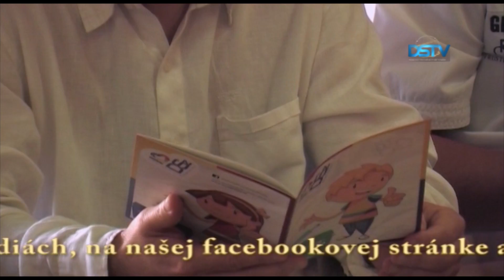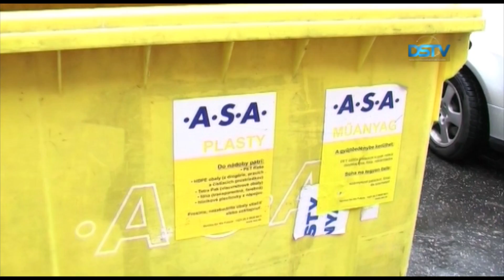Kampaň na propagáciu selektívneho zberu komunálneho odpadu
Pod heslom Chráňme naše mesto samospráva Dunajskej Stredy spúšťa ďalšiu verejnoprospešnú kampaň. Začiatok kampane na propagáciu selektívneho zberu komunálneho odpadu organizátori oznámili na tlačovej besede.